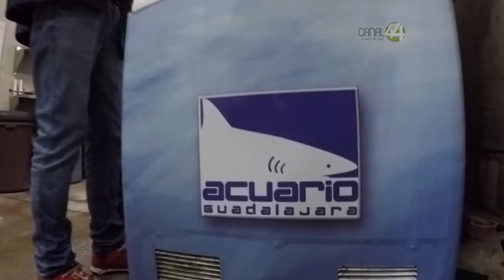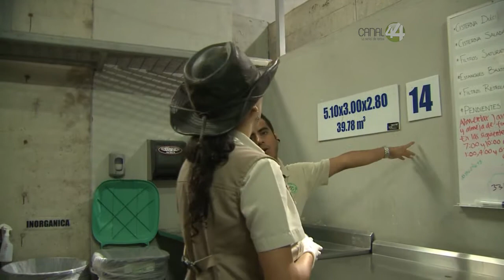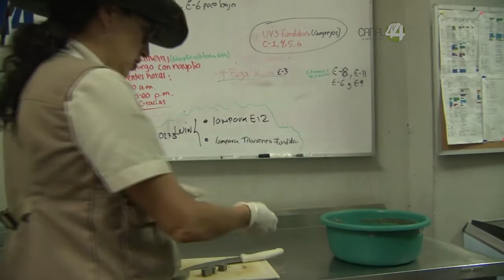Desde el Zoológico: Alimentando a los animales del acuario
Esta semana Desde el Zoológico, Dana Ventura nos lleva a ser asistentes del biólogo del Zoo para darles de comer a los animales del acuario.